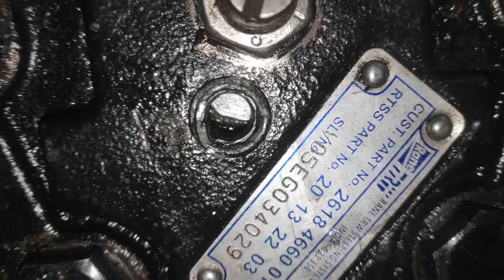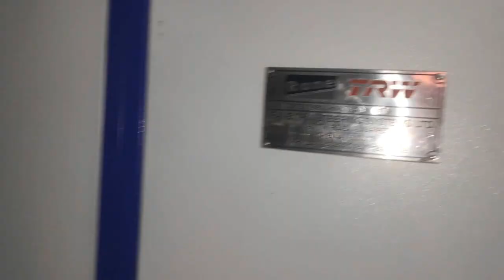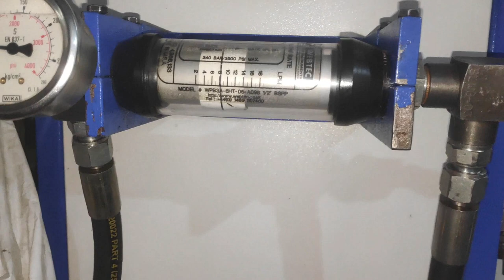RANE STEERING || ACCIDENTAL DAMAGE REPAIRED|| PROBLEM SOLVE